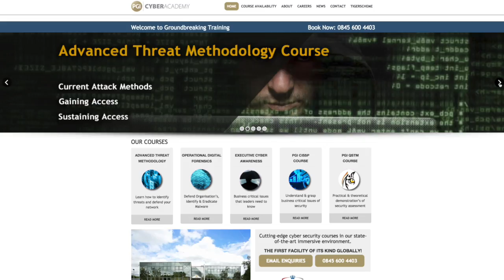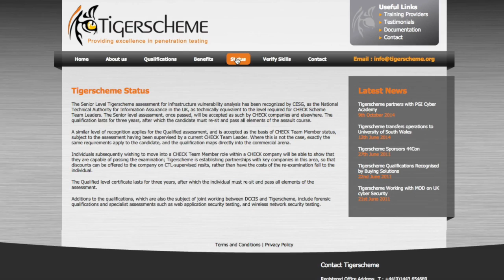Cyber Skills - for new talent and industry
To get the current view from Education and Industry - we spoke with the University of South Wales and PGI Cyber on the current and emerging skills required and career opportunities in Cyber Security.